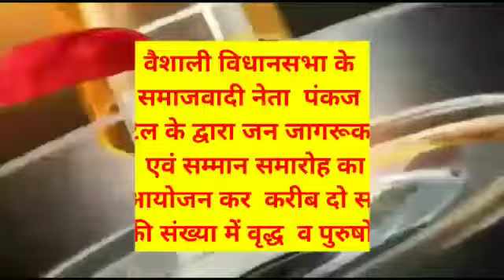समाज सेवी नेता पंकज पटेल ने जन जागरूकता एवं सम्मान समारोह का आयोजन किया